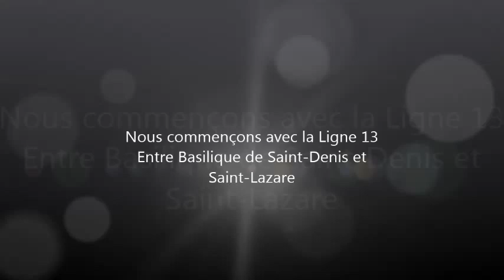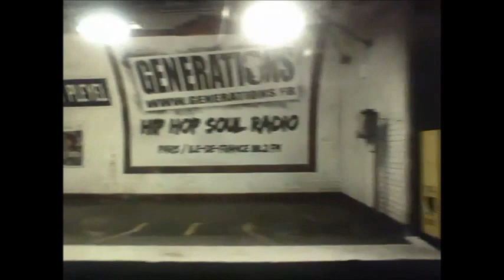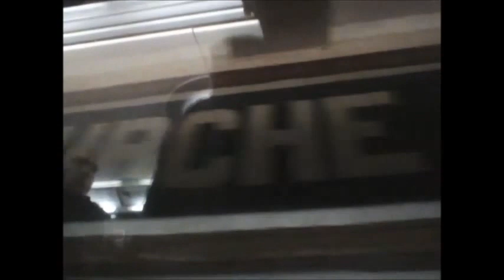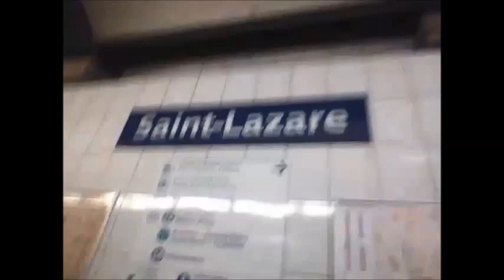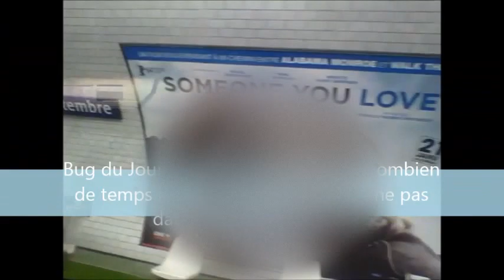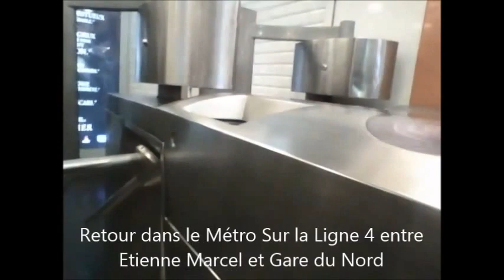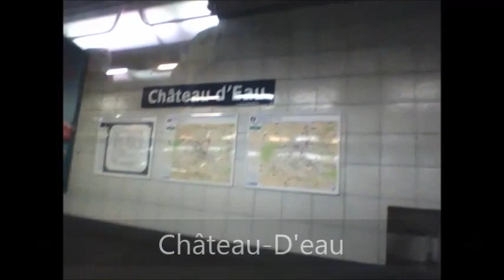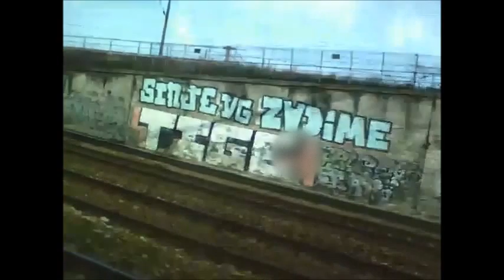Ismaël dans les Transports 11 Matinée du Vendredi 23/01/2015